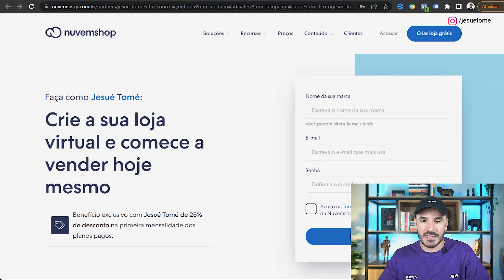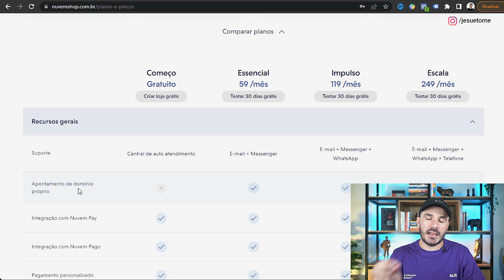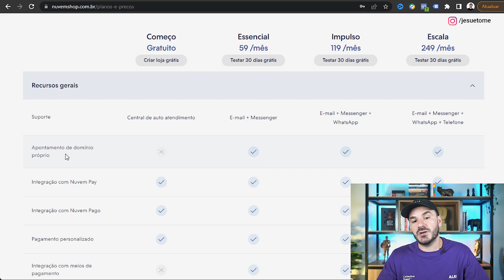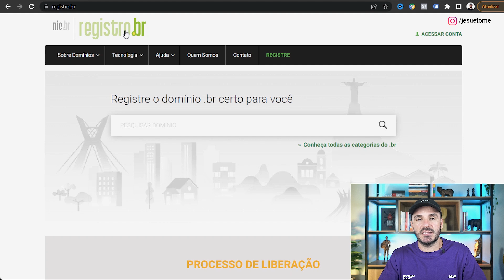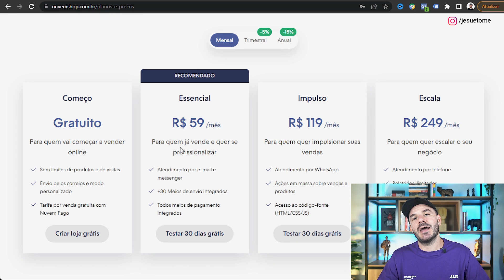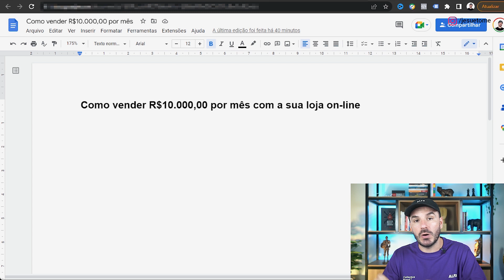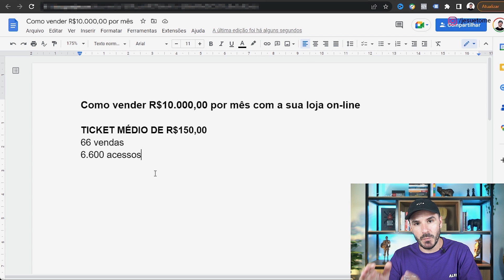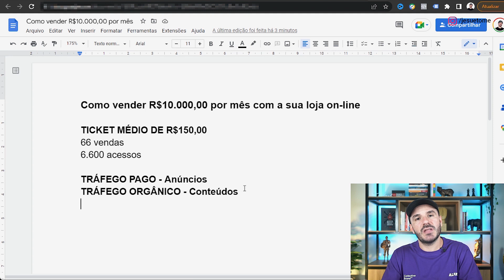COMO CRIAR UM SITE PROFISSIONAL PARA LOJA ONLINE DE GRAÇA (2024)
Confira como criar um site PROFISSIONAL para loja online totalmente de graça!

Nesse vídeo aqui eu vou te mostrar como você pode criar um site para sua loja online sem gastar nenhum centavo. E eu não estou falando de site meia-boca não. Estou falando de um site de qualidade, um site profissional, que vai te ajudar a vender todos os dias.

👉 Baixe o e-book gratuito de COMO CRIAR UMA MARCA DE ROUPA DO ZERO: